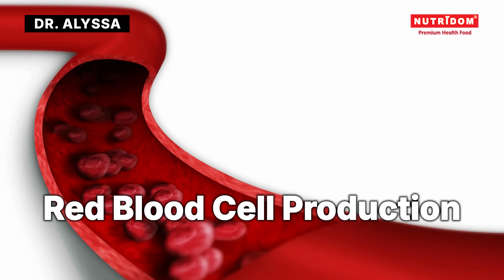Vitamin B12 Explained: Energy, Mood & Nerve Health with Dr. Alyssa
📌 Vitamin B12 Deficiency Signs & Solutions with Dr. Alyssa

•  Hi everyone, I’m Dr. Alyssa, a naturopathic doctor. Today, we’re talking about a nutrient that plays a huge role in energy, mood, and nervous system health Vitamin B12. If you struggle with fatigue, brain fog, low mood, or tingling in your hands or feet, this is a vitamin you should definitely know about.

In this video, you’ll learn:
✅ What vitamin B12 is and why it’s essential
✅ How B12 supports energy, nerves, and brain health
✅ Common signs and risks of low B12 levels
✅ Who is most likely to need supplementation
✅ How to take B12 safely and effectively

Vitamin B12 is extremely safe for most people. In rare cases, very high doses may cause mild restlessness or acne in sensitive individuals.

💬 Have you ever had your B12 levels checked, or noticed a difference after supplementing?